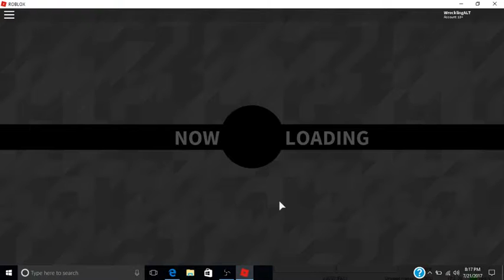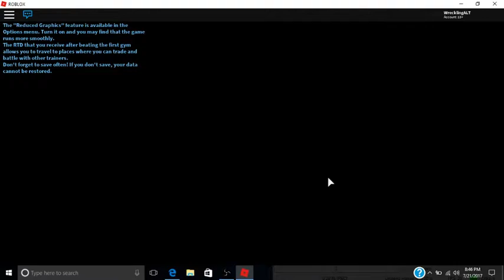Roblox gameplay: Pokemon Brick Bronze - Beta (Part 20)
20 episodes of Pokémon Brick Bronze! Yay! Anyways, in today's episode, I battle all trainers on Route 12.